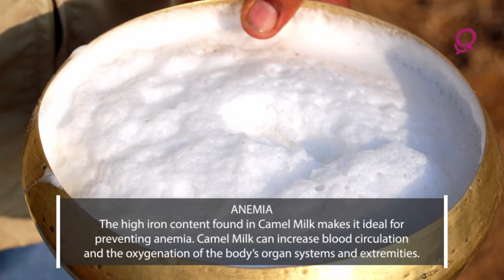The Health Benefits of Camel Milk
Is drinking Camel Milk good for you? Nomads believed that drinking Camel Milk could cure many diseases. Meanwhile, modern research has found Camel Milk to contain 10 times more iron and 3 times more vitamin C than cow’s milk. It is also said to be high in protein, calcium and immunoglobins! Have you tried drinking Camel Milk yet?